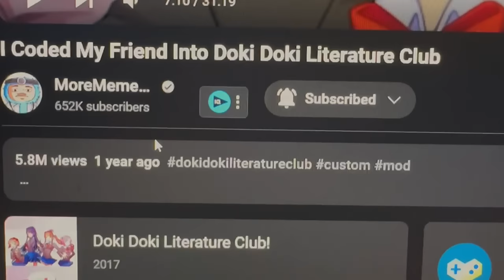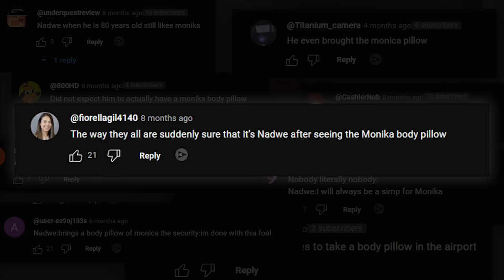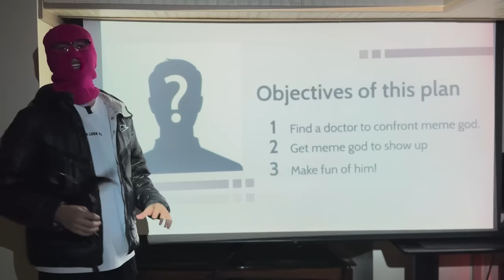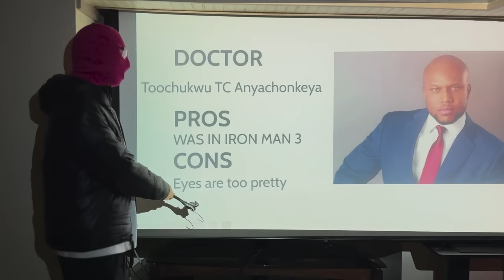Face Reveal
Nadwes Face Reveal, I also tried to prank memegod.

Tried...

A new start for us